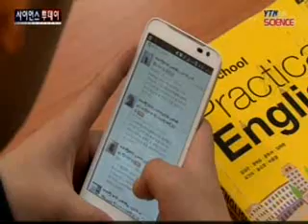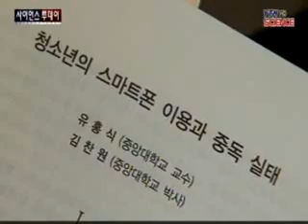"스마트폰, 못쓰게 하기 보다는 '자제' 유도"